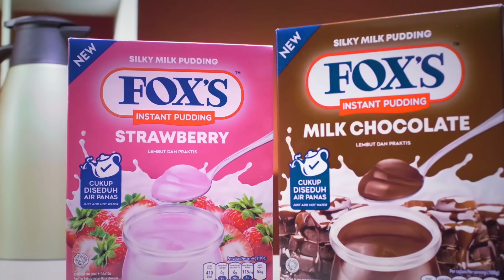FOX’S INSTANT PUDDING - Praktis, Cukup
Bikin Silky Pudding hanya 5 menit! Cukup seduh FOX’S INSTANT PUDDING dengan air panas, puding yang terdiri dari rasa Strawberry dan Milk Chocolate ini cocok untuk menemani aktivitasmu!

Follow Instagram @kilaufoxs untuk nikmatin keseruan lain dari FOX’S INSTANT PUDDING!